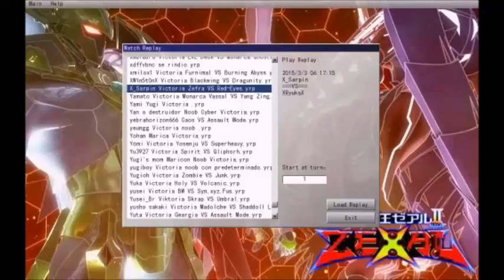Yu-Gi-Oh! Pro Zefra Style Deck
Deck centrado en invocaciones por Pendulo, la idea del deck es la destruccion de las cartas de la zona de Pendulo nuestra para destruir cartas del adversario,robar mas cartas, anular con su trampa de contraefecto y llenar el Extra Deck para poder invocar simultaneamente todos los monstruos destruidos despues, dado que el deck posee escalas 1-7 es facil tener la zona de Pendulo llena, una vez tengamos los monstruos Pendulo los usamos como Materiales para Fusiones,Sincronias,Exceed y hasta Ritual.